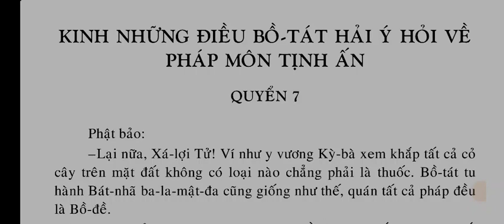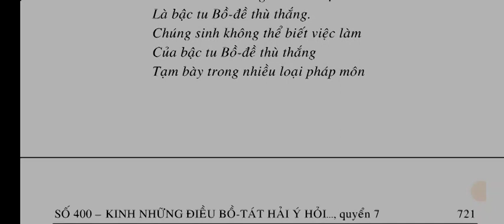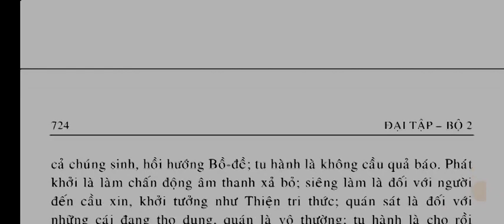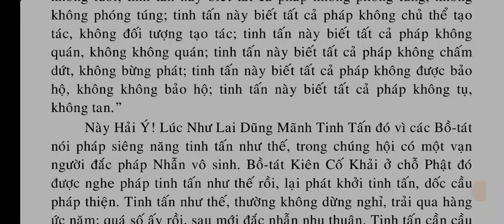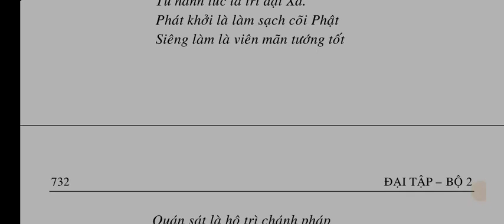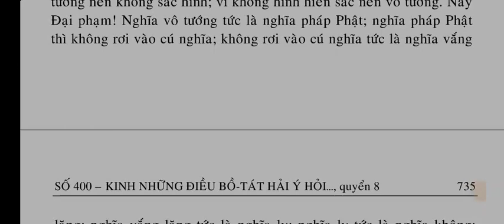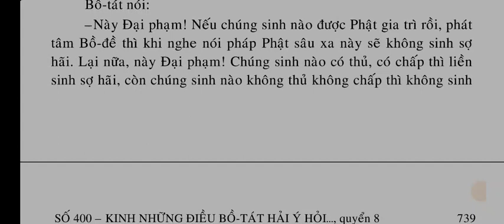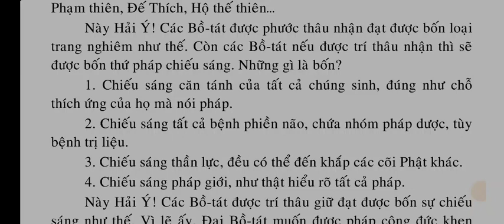Kinh Những Điều Bồ Tát Hải Ý Hỏi Về Pháp Môn Tịnh Ấn Quyển 7,8